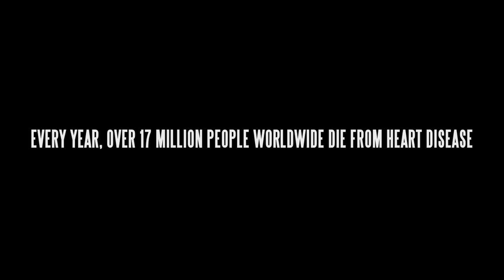Official Trailer #2: The Resilient Heart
The Resilient Heart explores the keys to lessen the instance of heart disease on a worldwide scale. At the film’s core is the story of Dr. Valentin Fuster, a world-renowned cardiologist, and Director of Mount Sinai Heart and Physician-in-Chief at The Mount Sinai Hospital. Through his exploration of the heart at the molecular level, Dr. Fuster discovers that the real answer to fighting chronic disease lies in a much larger place: early education.
By highlighting scientific contributions ranging from basic science to translational research, the film addresses the improvement of clinical and surgical care efforts to promote lifestyles that prevent or slow the progression of heart disease. Ultimately, it shows how the intersection of science, medicine, research, education and compassion bring about changes that are not only important but also replicable by physicians and patients throughout the world to save lives.
Follow Dr. Fuster as he travels to Eldoret (Kenya), Bogota, Grenada, Madrid and Harlem. Witness the profound impacts of coordinated global health initiatives, proactive public policy, and the passion of people to better the health and well-being of populations, no matter the circumstances.
The Resilient Heart aims to inspire large-scale and systemic, society shifts toward promoting better cardiovascular health. The film was funded with financial support from the Mount Sinai Health System.